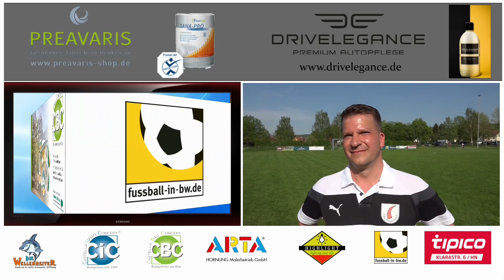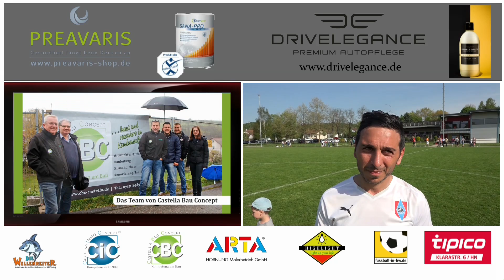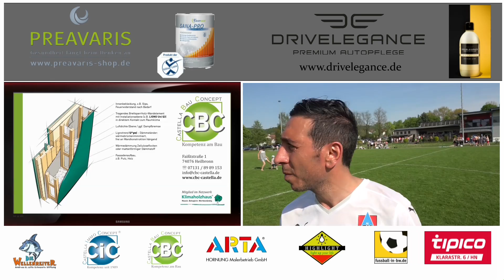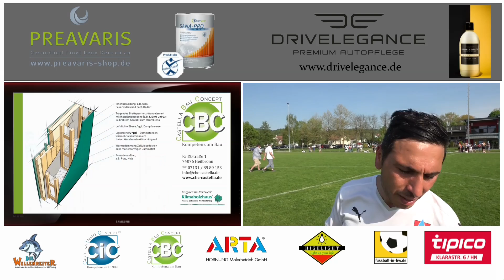22.04.2018 SG Stetten-Kleingartach vs TSV Pfedelbach